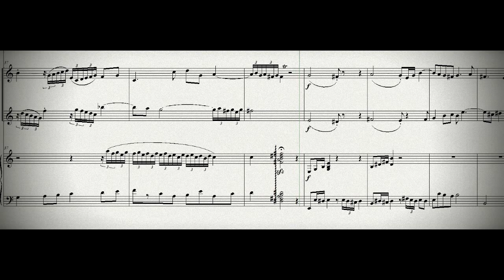DOK 1.36 - Ávila para 2 Flautas e Cravo (Am) - Allegro